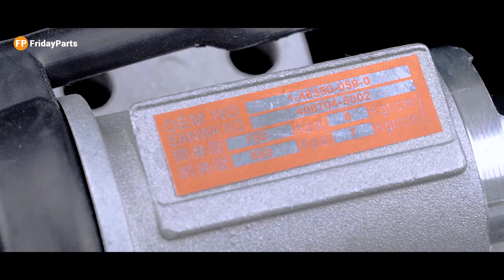Air Control Governor 1-48350059-0 for Isuzu Engine 6HH1 10PE1 Truck FVR33 CVZ CXZ EXZ CXZ81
Replace Part Number: 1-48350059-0, 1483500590

Fit for Engine: Isuzu 6HH1, 10PE1

Applications:
Fit for Isuzu Truck: FVR33, CVZ, CXZ, EXZ, CXZ81